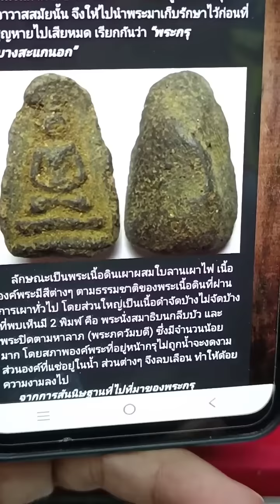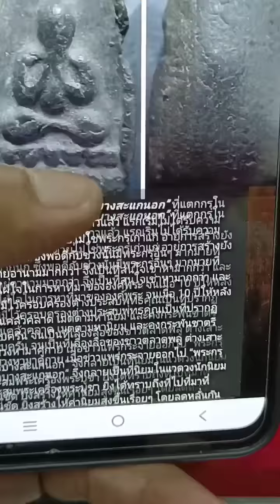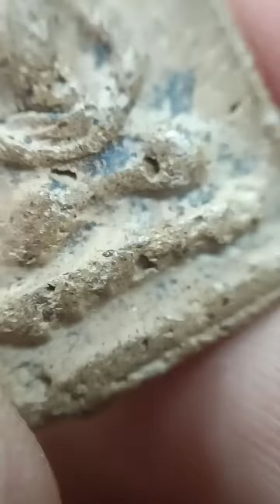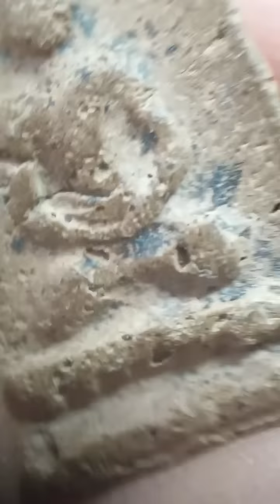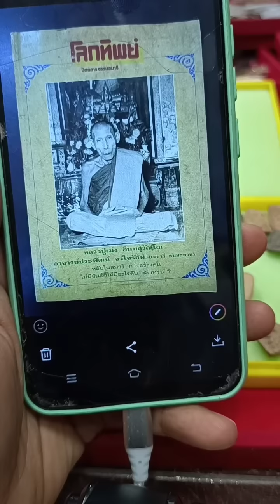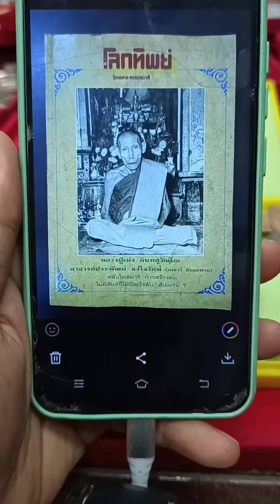ข้อมูลใหม่ที่สะเทือนวงการพระกรุวัดบางสะแก หลวงปู่ศุขเสกปี2462ตามประวัติ และรับเช่าไม่อั้น